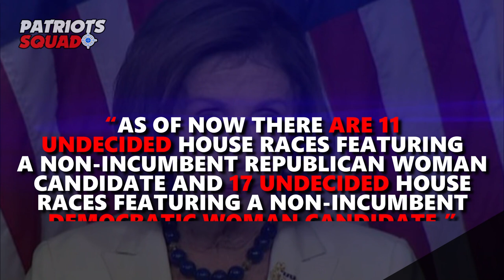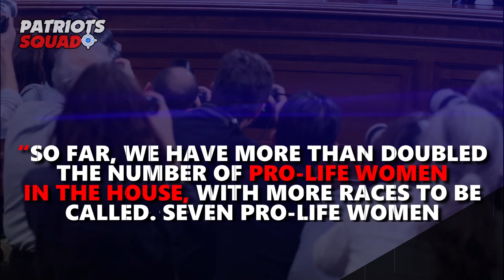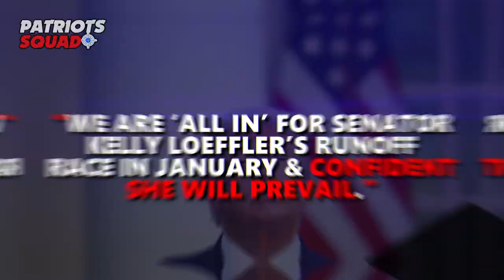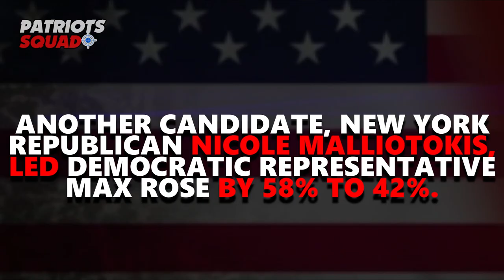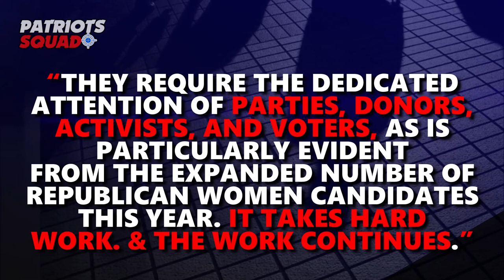Pro-Women Breaking Record Victory Blasts Nancy Pelosi & Her Pro-Abortion Thing With a Stunning Blow